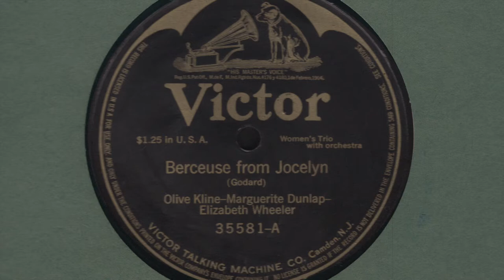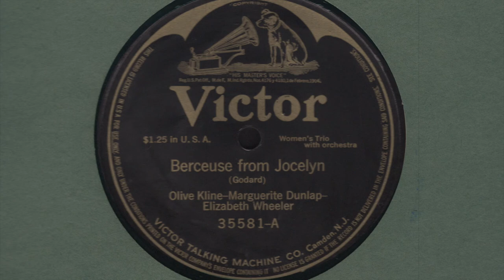Victor artists Olive KLINE, Marguerite DUNLOP & Elizabeth WHEELER: Berceuse from Jocelyn (1916)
Soprano Olive Kline (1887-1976),  soloist, with contralto Marguerite Dunlop (no dates) & soprano Elizabeth Wheeler (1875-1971) /  Berceuse from Jocelyn (Godard)  / Rosario Bourdon (cello) ;  Josef Pasternack (conductor) / Recorded: December 4, 1916 in Camden, New Jersey (6th of 6 takes) / (NOTE: Take one with identical label number recorded July 20, 1916 with Alfred Lennartz on cello & Rosaruio Bourdon conducting)

Olive Kline (sometimes given as Olive Kline Hulihan or the pseudonym Alice Green) (July 7, 1887 – July 29, 1976):  American soprano who is chiefly remembered for her recordings for Victor Records from 1912 to 1935. She recorded a wide range of music from operas and Broadways musicals to sacred music, popular music, and songs from the classical concert repertoire. Kline was born on July 7, 1887 in Amsterdam, New York to Martha D. and Oliver S. Kline. Her family moved to Schenectady, New York around 1897, when her father went to work at General Electric. She attended Saint Agnes Girls' School in Albany, New York. Her first vocal teachers were Herbert Wilbur Green whose surname she borrowed for her occasional recording pseudonym Alice Green. She later studied singing with Herbert Witherspoon. Kline began her career as a paid soloist with several churches in New York City, including the Madison Avenue Reformed Church (now Central Presbyterian Church), Plymouth Church of the Pilgrims, and the Collegiate Reformed Protestant Dutch Church. She recorded for Victor Records starting in 1912.  In 1914 she made her professional concert debut in Detroit in a program which also featured baritone Titta Ruffo. She married Dr. John Walter Hulihan in 1919. Her last recording for Victor Records was in 1935. She died on July 29, 1976 in Pelham, New York.

Jim Walsh of Hobbies Magazine in 1961 described Elizabeth Wheeler and William Wheeler as "the most successful husband and wife duet pair in the history of the phonograph." She was born Bess Nicholson in Kokomo, Indiana, in 1875; he was born in Shawano, Wisconsin in 1879. They married in 1904, and performed widely, doing standard ballads, light opera, and hymns. Mr. Wheeler made some solo recordings for Leeds & Caitlin, Edison and others, and then the two began their duet recordings in 1910, for Victor. "Beautiful Isle of Somewhere" was an early hit, though it did not reach the 1917 Victor catalog, where there were 17 other titles by the pair. Their final Victor recording was the most popular one, "What a Friend We have in Jesus." Mrs. Wheeler made many solo Victors beginning in 1909; she sang ballads and children's songs, and also "Elizabeth's Prayer" from Tannhauser. William Wheeler did some solo work for Pathe. They did not record after the acoustic period, and "What a Friend" was the only one of their titles to reach the 1927 Victor catalog. Elizabeth Wheeler died in 1971; William Wheeler died in 1967. (From "The Encyclopedia of Recorded Sound in the United States" / edited by Guy A. Marco / Garland Publishing, Inc. - 1993) --

Marguerite Dunlop (no dates) also recorded extensively for Victor, solo, duet, ensemble.